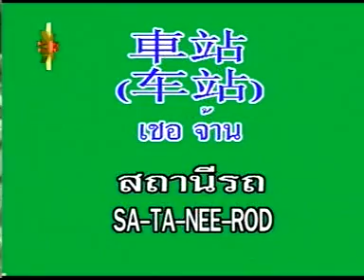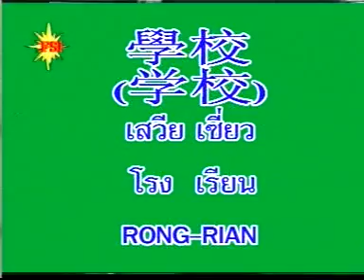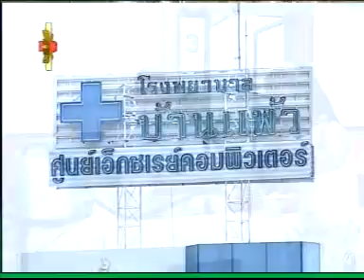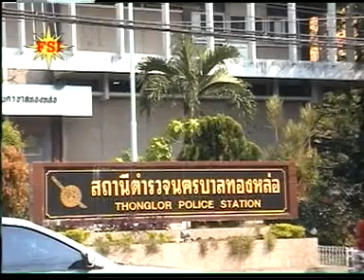ท่องโลกภาษาจีนกลาง ไทย Disc1 - 04 สถานที่